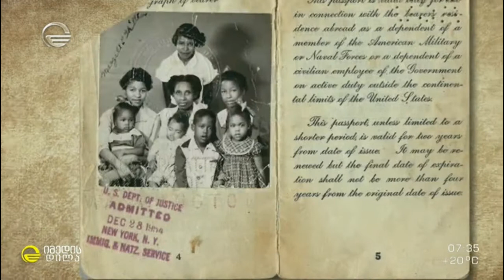📷 როგორი ფოტოები გვხვდება მე 20 საუკუნის პასპორტებში